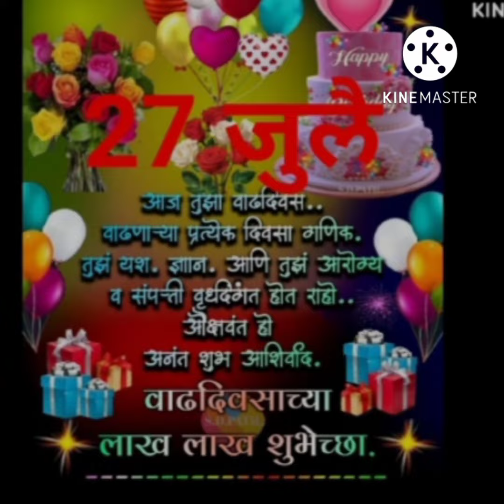आॅनलाईन गण गायन स्पर्धत 🥇प्रथम क्रमांक 🥇*शाहिर कृष्णात रानगे वाशी*🔥🔥🔥🔥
‎शाहीर कृष्णात रानगे यांचेकडून व्हिडिओ